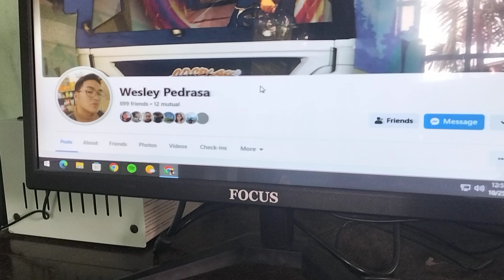Brother Willy's, Brother Wes & Mommy Ochay's Birthday Plus UN Day & Halloween Celebration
Happy Birthday Plus UN Day & Halloween Plus Trick Or Treat To You Po Brother Willy Ventura From Mason Congbalay Binakayan Kawit

Happy 20th Birthday Plus UN Day & Halloween Plus Trick Or Treat To You Po Brother Wesley Pedrasa From G11 & G12 CSS 1 TVL SHS DepEd THS Daang Bakal Gahak Kawit

Happy 41st Birthday Plus UN Day & Halloween Plus Trick Or Treat To You Po Mommy Ochay Maj P Clidoro From Boston Heights Alapan Imus & Camia St San Rafael 3 Noveleta